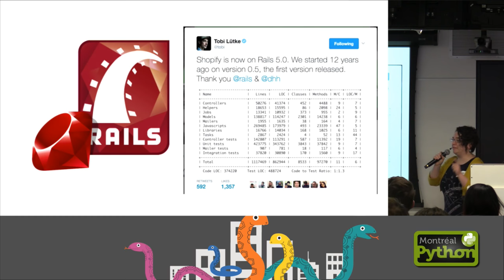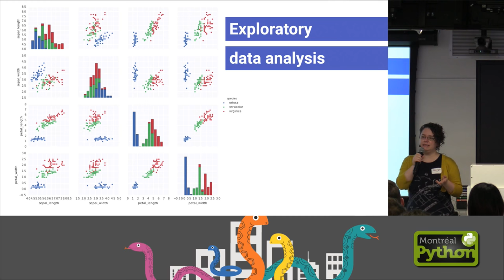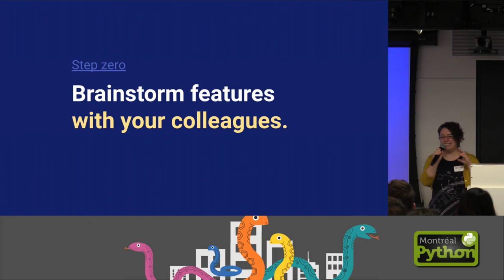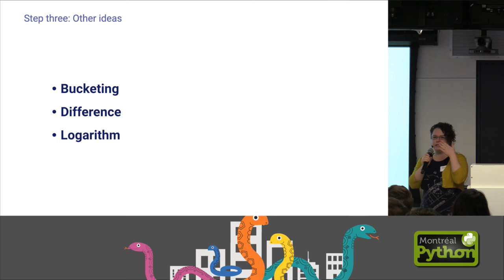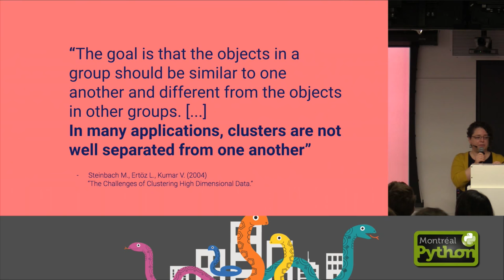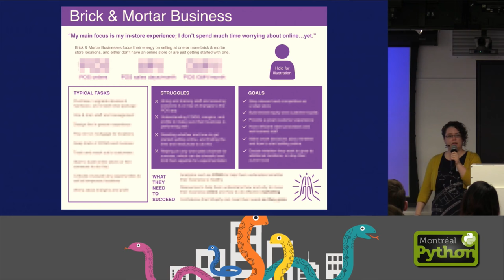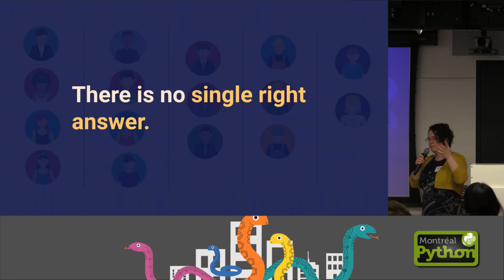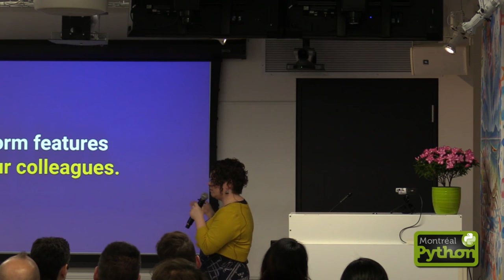Data Science at Shopify - Françoise Provencher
Françoise is a data science technical lead at Shopify, a multi-channel commerce platform that has a decade-worth of data on a very diverse set of businesses. We’ll hear about how Python is particularly useful when it comes to understanding Shopify’s user base by sifting through tons of data.